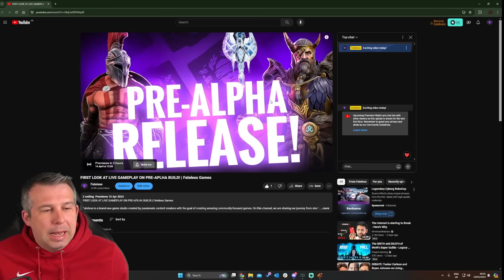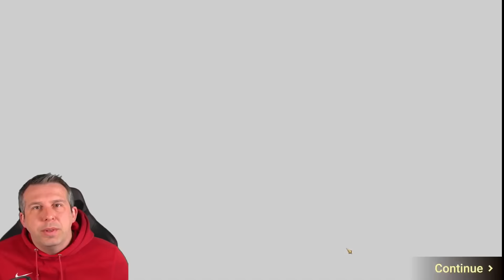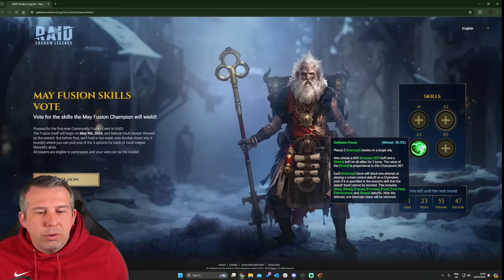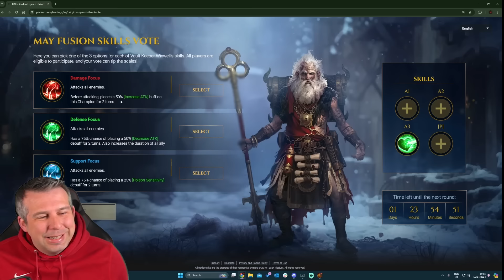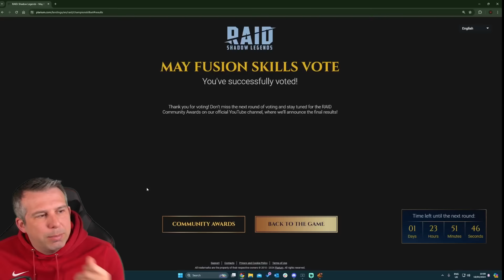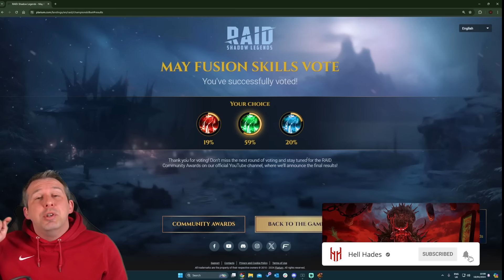NEW PROMOCODE & ALL MY SOULS FOR HERO PATH! | Raid: Shadow Legends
00:00 Intro
02:05 Pre-Alpha premier
03:10 Soul stones
06:01 Summons
12:19 Hero's path
13:09 Skill voting